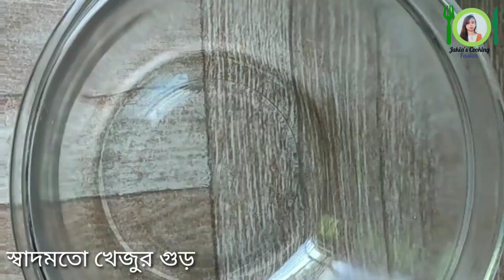২মিনিটে তৈরি পাটিসাপটা পিঠা,গুড়া দুধের ক্ষীরশায় ভরপুর মজাদার || সকল টিপস সহ Patisapta Pitha Recipe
উপকরণ ঃ
২কাপ পানি
২ কাপ আতব চালের গুড়া
১ কাপ আটা/ময়দা
১ টেবিল চামচ খাবার তেল
আধা কাপ গুড়া দুধ/ Powder milk
আধা কাপ চিনি
৩টা এলাচ
খেজুর গুড়
স্বাদমতো লবন